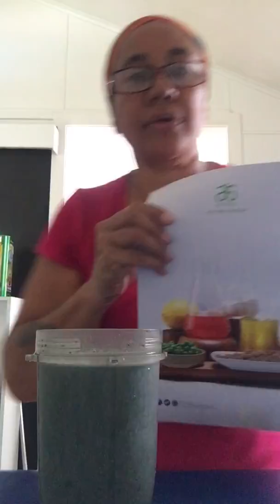30 day cleanse Part Two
Just a wrap up of the plant base protein shake and benefits :-)